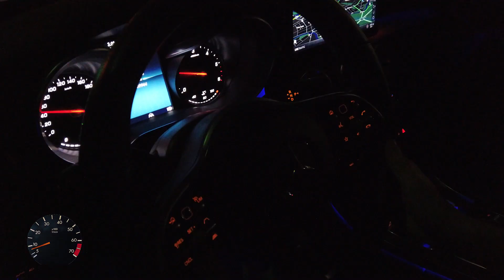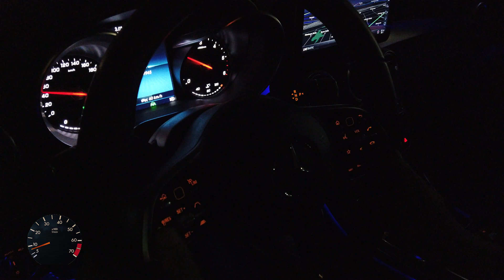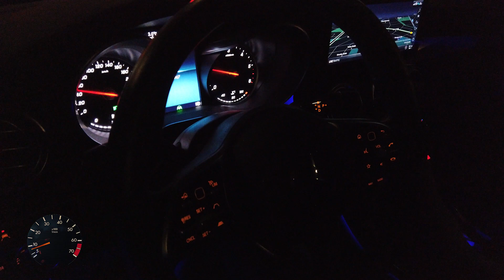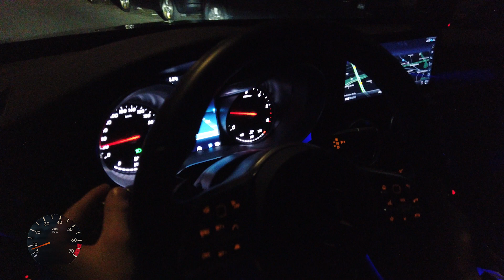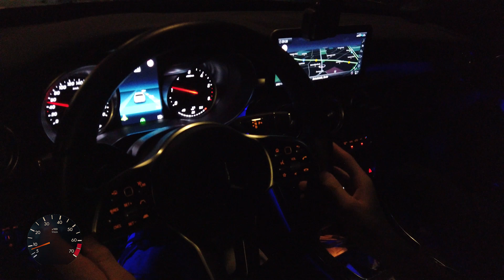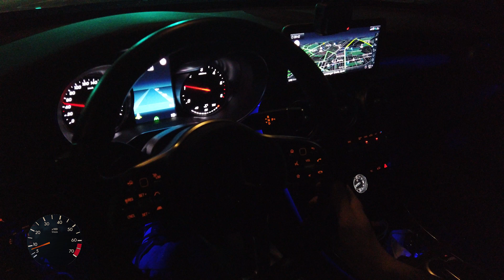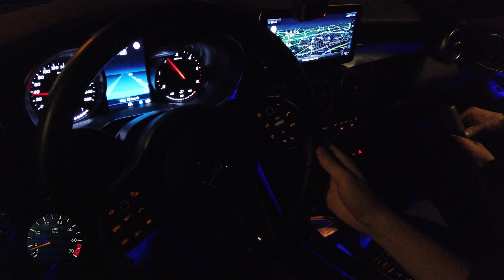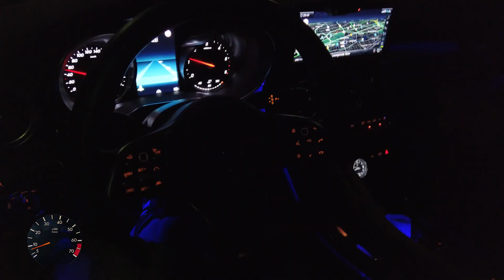Mercedes-Benz C-Klasse (W205, Mopf) - Assistenzsysteme sowie Features - abendlicher Fahreindruck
Our review of the assistance systems in the new 2018 Mercedes-Benz C-Class W205, on test drive in Berlin city traffic

Wir hoffen, es gefällt Euch und wir würden uns über ein Like, Abo und natürlich auch über Eure Kommentare freuen :-)